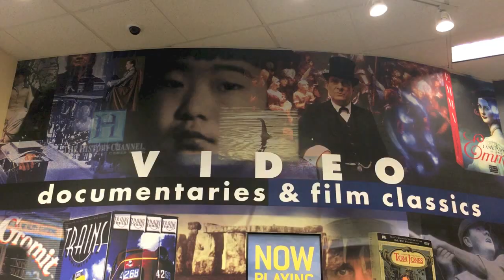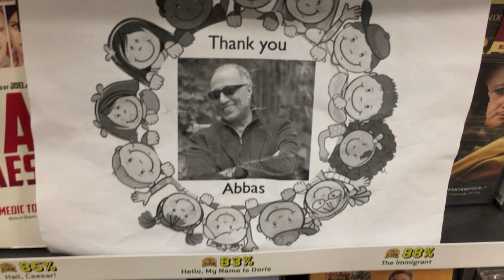In memory of Abbas Kiarostami On The Way to Barnes and Noble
in Memory of Abbas Kiarostami . All the new comers of Iranian Cinema call themselves the children of "the great" kiarostami. However, he always resented to be call "great." Despite all the problems the system created for him in order to "cripple" him, he was at the end flying high and others followed him. And he will be followed not only by the new Iranian filmmakers but by many others around the world. recently, I was a member of jury at Nepal Film Festival at UMD and AFI. I saw so much influence of Kiarostami in films by young Nepalis filmmakers. When I told one the young directors that his film reminded me of some of Kiarostami's films, he was very proud and thanked me for the best compliment he had received.